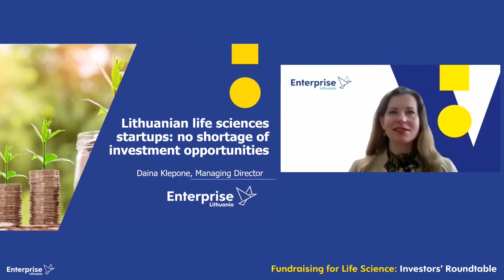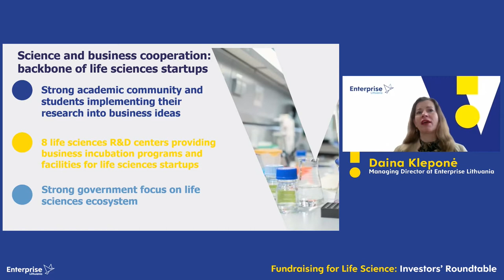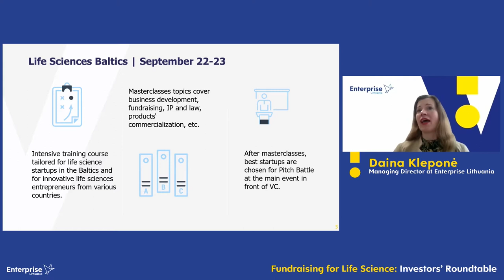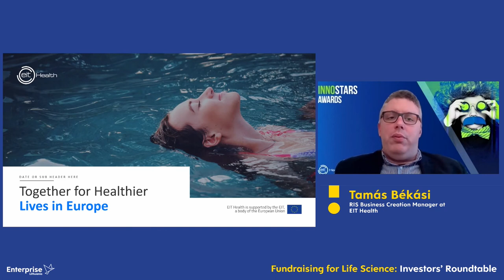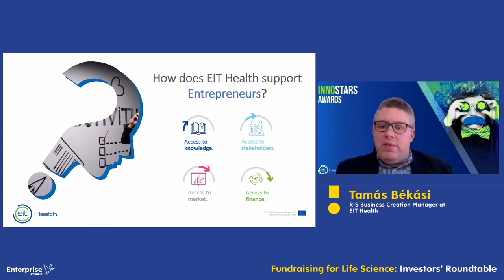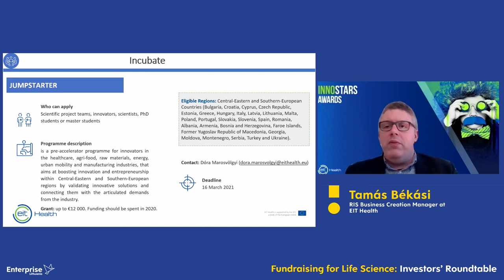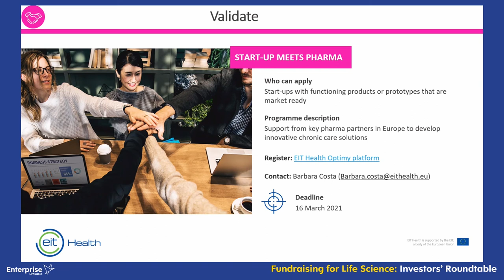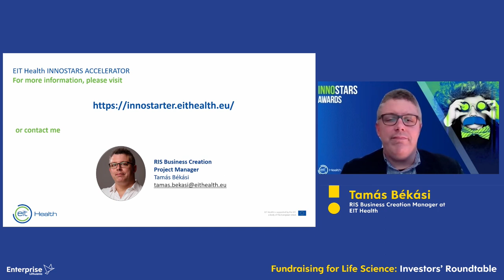Gyvybės mokslų finansavimas: investuotojų apskrito stalo diskusija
Internetiniame vebinare aptartos gyvybės mokslų kompanijų tarptautines investicinės galimybės. Patyrę investuotojai ir verslininkai dalijosi įžvalgomis apie tai, kokie atrankos kriterijai lemia finansavimą ir kaip sprendimus atsižvelgdami į startuolių brandą ir sritį (biotechnologijas, medicinines technologijas, skaitmeninę sveikatą) priima skirtingi investuotojai – rizikos kapitalo fondai, verslo angelai, ankstyvosios stadijos universitetų fondai.